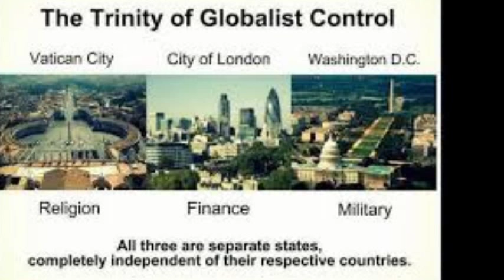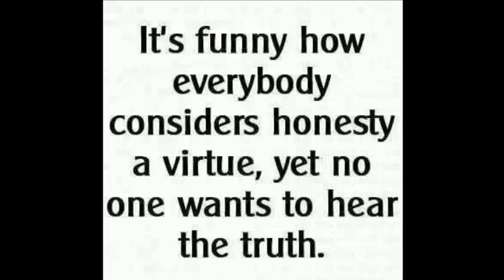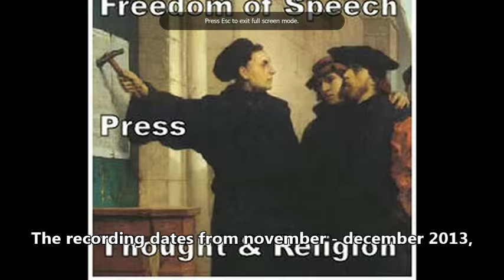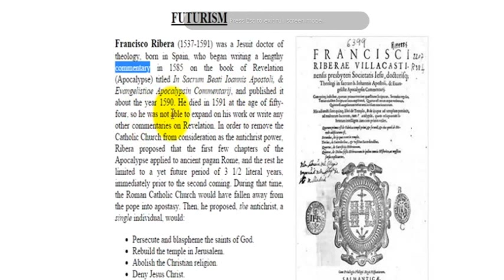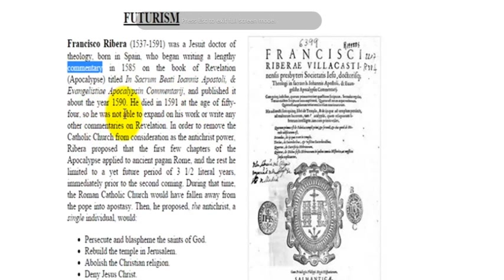New World Order 101 P 5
"THE ORIGIN OF DISPENSATIONAL FUTURISM"
AND IT'S ENTRY INTO PROTESTANT CHRISTIANITY

What's Walt gotta say about this:

Here are 10 Broadcasts on Mystery Babylon News Radio with Tom Friess of Inquisition update from First Amendment Radio (recorded 2013).  This is the Grand Daddy of all Deceptions in the world today.   I feel these six broadcasts are the most important information on Grand Design Exposed, in the times we live in.
On this site you can read along: (Parts 5 and on)